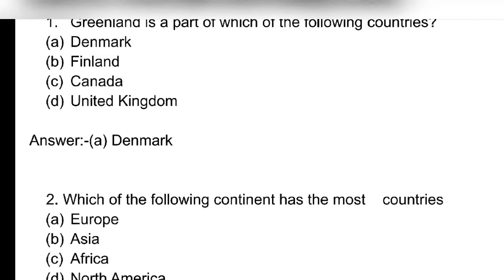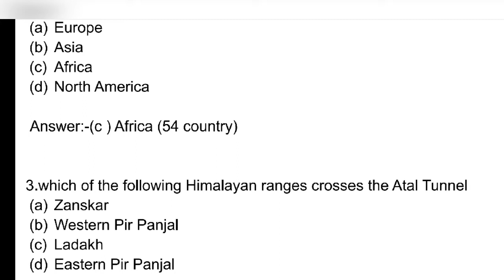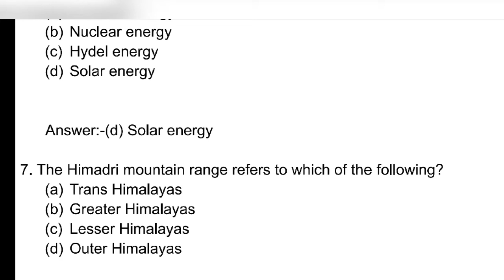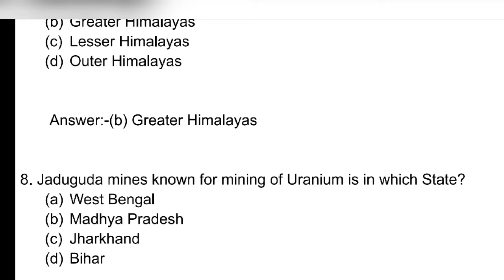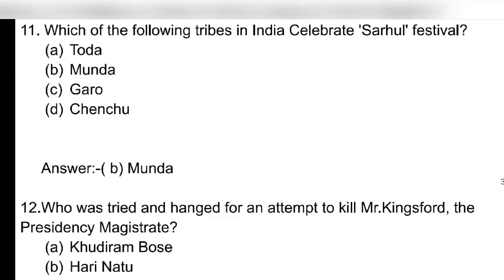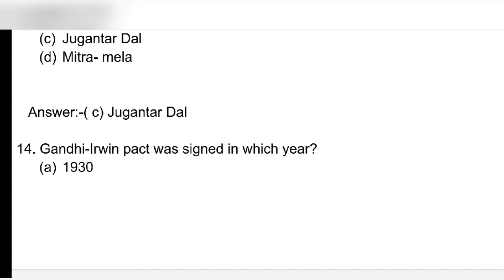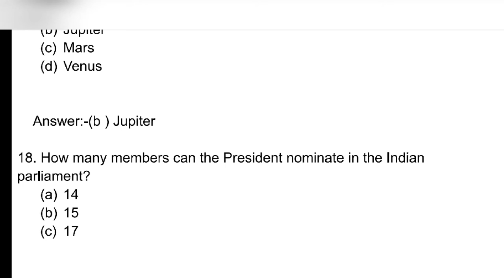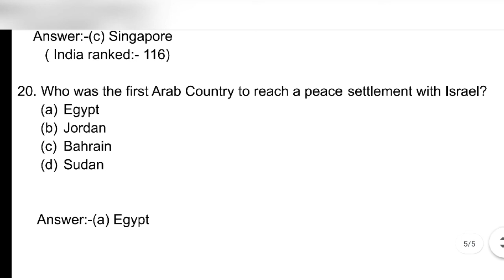CRPF SI staff nurse exam General awareness questions and answers| Written exam CRPF SI staff nurse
CRPF SI staff nurse examination general awareness questions and answers